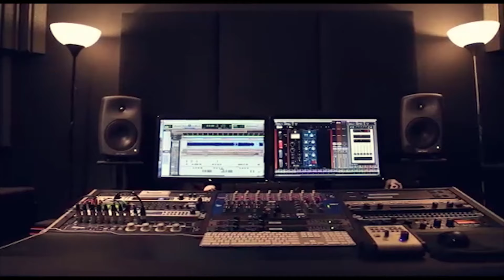بداوية نارية 2019 جديد مجد ابو غربية حفلة وجدي ادريس العيزرية مع تسجيلات حرز الله